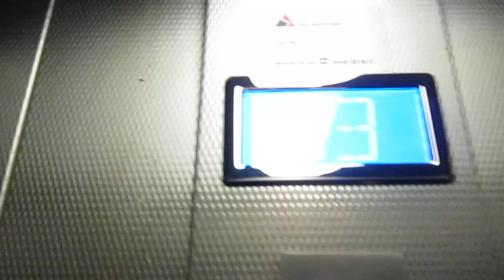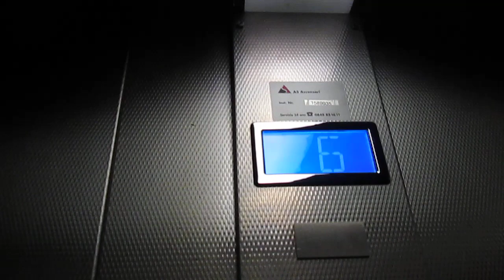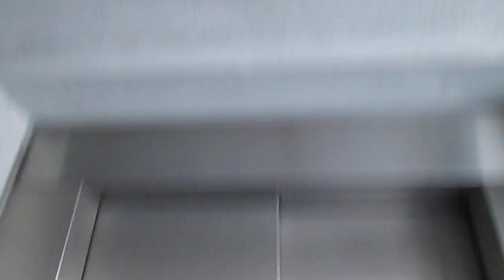Lift OTIS @ Via Beltramina 18, Lugano-Molino Nuovo Switzerland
Ecco di seguito le caratteristiche tecniche/Following technical informations:
-Marca/Brand: OTIS
-Modello/Model: Europa 2000
-Azionamento/Type: Elettrico, a funi/Traction
-Capacità/Capacity: 630 KG / 8 Pers.
-Piani serviti/Floors served: 10(-2,-1,0,1,2,3,4,5,6,7)
-Estetica dei tasti e del display/Fixtures: Series 1
-Anno/Year: 1993

L'AS Ascensori l'anno scorso o due anni fa ha solo cambiato il quadro di manovra e l'indicatire di cabina, il resto è originale/AS Ascensori last year or two years ago, has only replaced the controller and the indicator in the cab, the rest is original